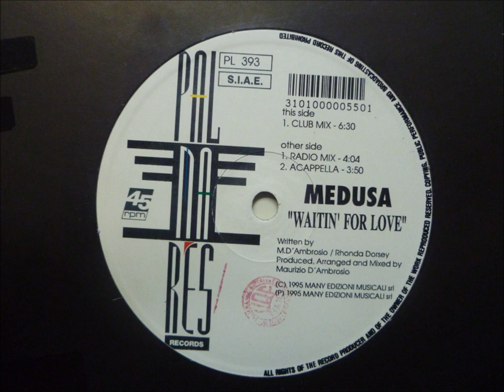Medusa - Waitin' for love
Club Mix
1995